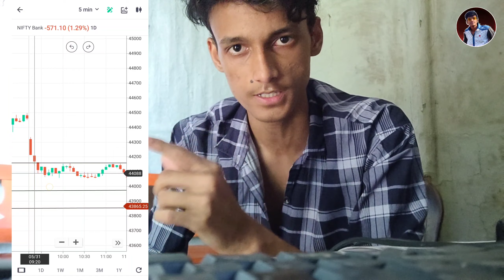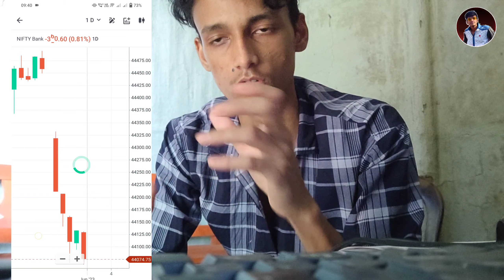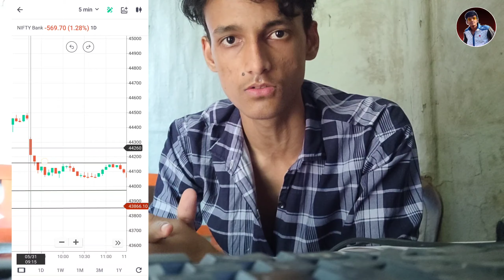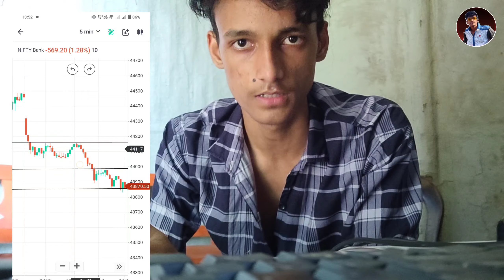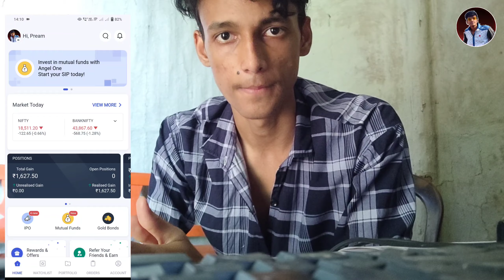Premium Double 44000PE Sellers Traped -Live Bank Nifty Options Buying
Hlw Option Buyers Aaj 31th May Option buy kaha Kiya Bank nifty main logic behind trade video main bataya hain

Purpose of this 10k challenge -: Small Traders ke mind main Bohot doubt rehta Hain is challenge ke end Tak maximum doubt clear ho jayega 👍

10k ammount se hum stocks main Trade karke capital ko kitna Grow kar sakte hain Wo aapko humare Videos ke through pata chalega aur kuch improvement ho yehi hum chahte hain

Keep Learning 👍
Keep Growing 📈

👉For Future Upcoming investing & Trading Related Educational Videos